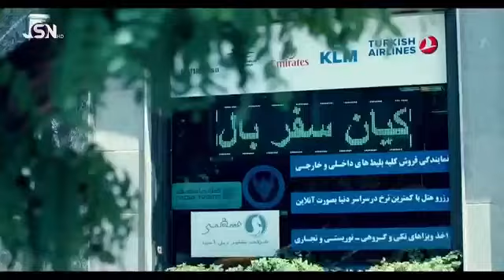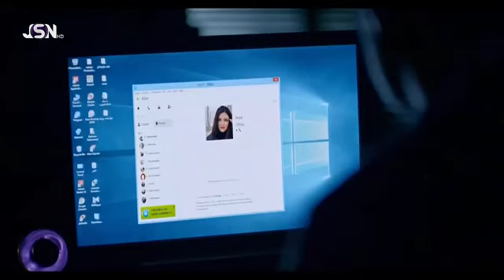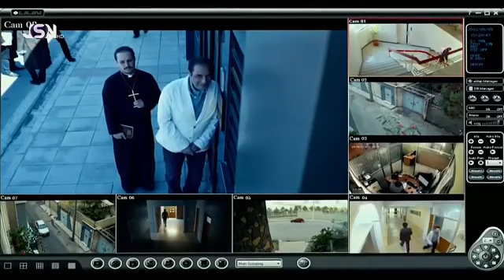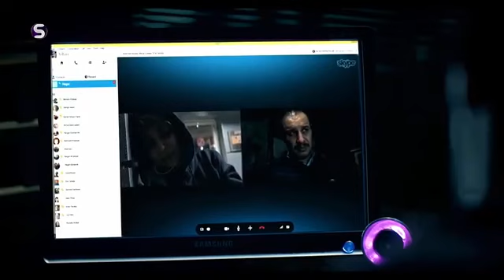‫فلیمی فارسی كومیدی دۆبلاژی کوردی ئوكسیدان Flimi Doblaji Kurdi‬